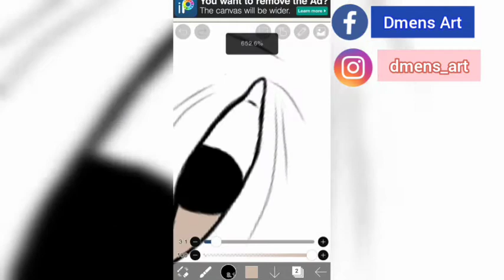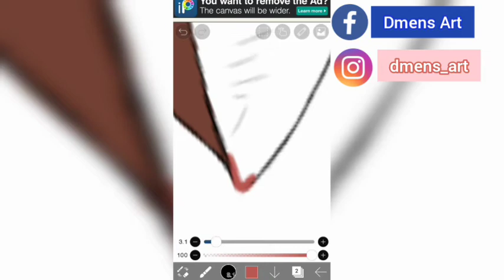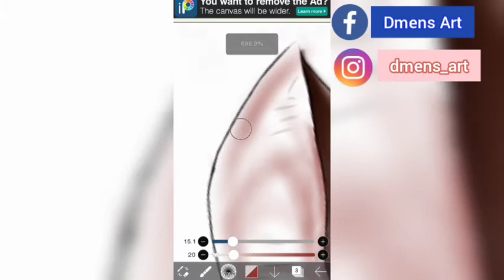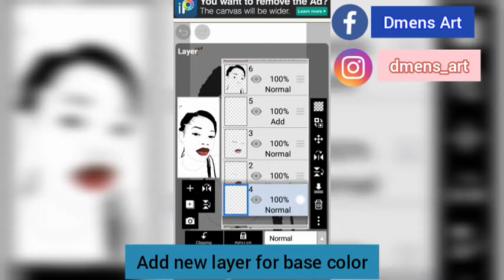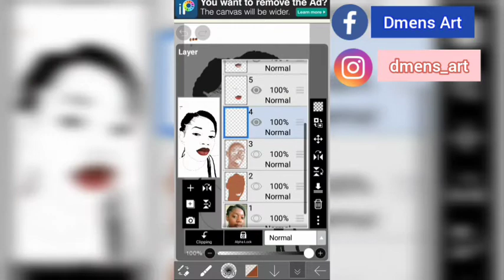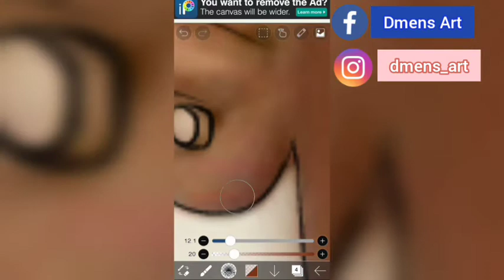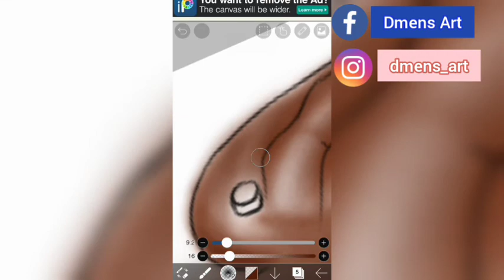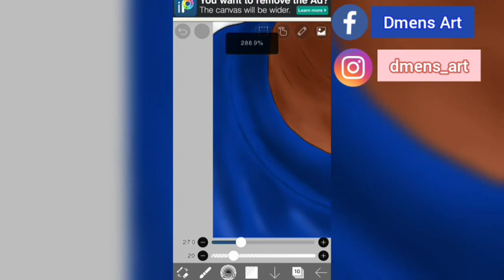SKIN BLENDING TUTORIAL(IBISPAINT X)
In this video I will show you to shade and blend skin colors using IbisPaint X

 Brushes used :
 Airbrush Triangle
 Pen fade
 Dip hard pen